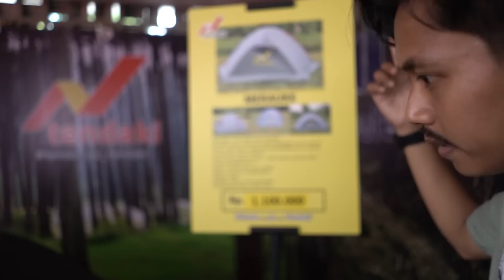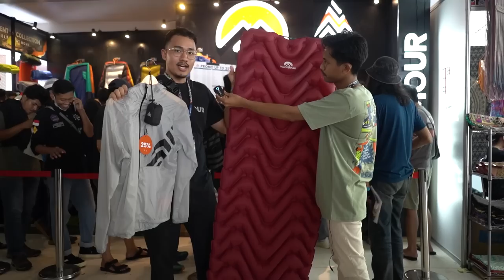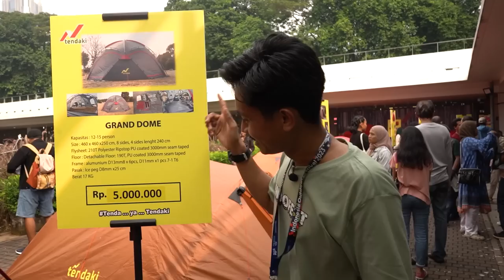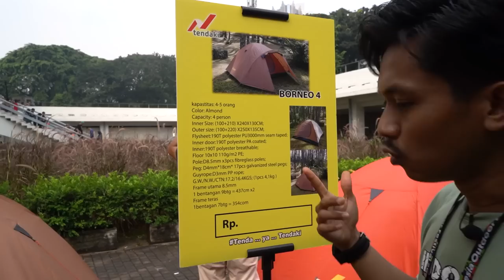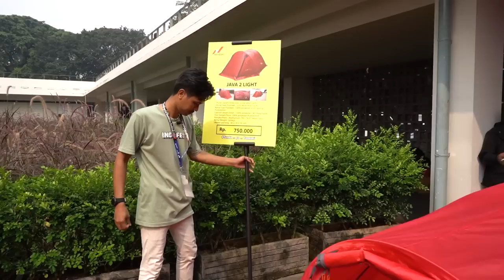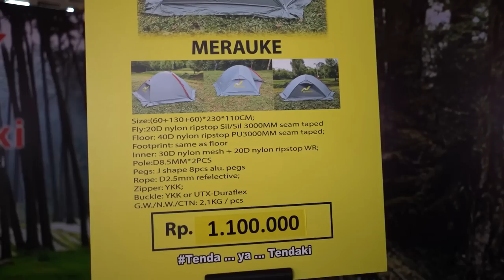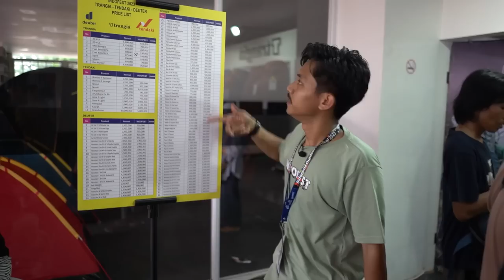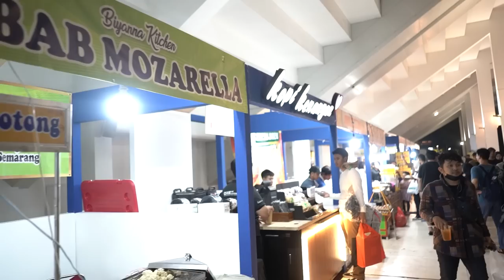INDOFEST 2023 HARI PERTAMA | LEBIH RAMAI DARI TAHUN KEMARIN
indofest 2023 ini digelar 4 hari
Catat tanggal nya, 1- 4 Juni 2023]
di Istora Senayan Jakarta